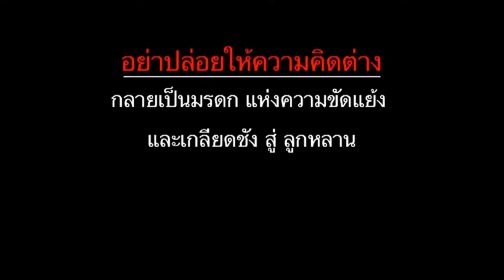ด่วน ตั้งครม.สุดวัดใจ ! เบื้องลึก เสี่ยงโดนยึดอำนาจ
Line  : vihok001